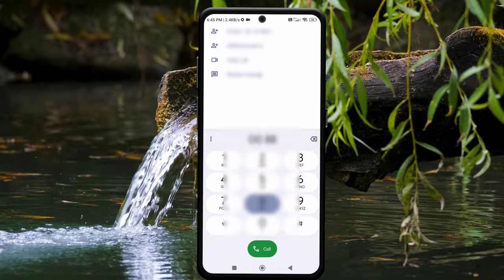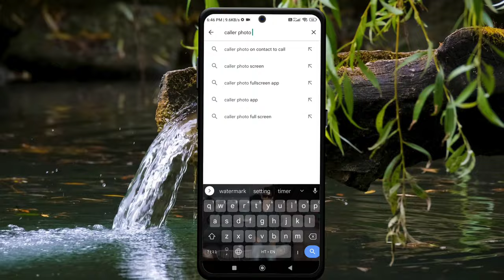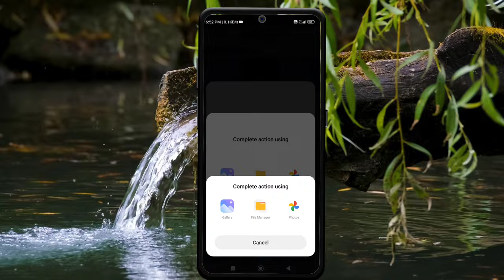redmi note 10s dailar pad apna photo kaise lagaye|| redmi note 10s dailar pad photo setting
hello friends ajj ki ish video me ham apko bataege redmi note 10s me dailar pad me apna photo kaise lagaye to friends video ko pura dekhe or video like Kar de or channel subscribe Kar de